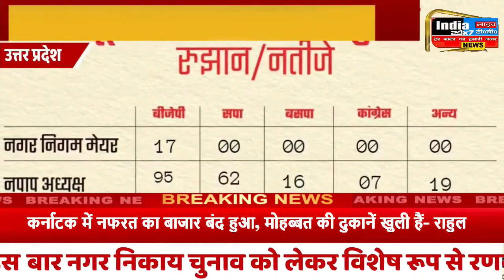UP Nikay Chunav Result: बीजेपी का जलवा, मुस्लिम क्षत्रों मे पिछड़ी सपा, जानें बसपा और कांग्रेस का हाल